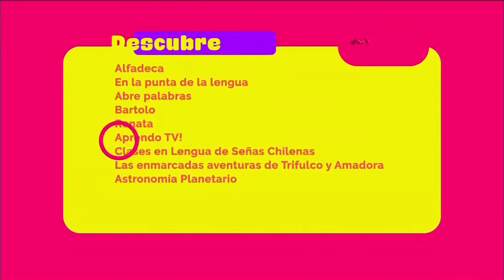Carta de ajuste TV Educa Chile | May 2021